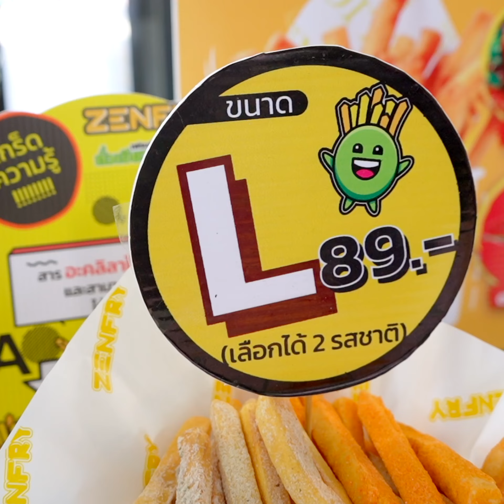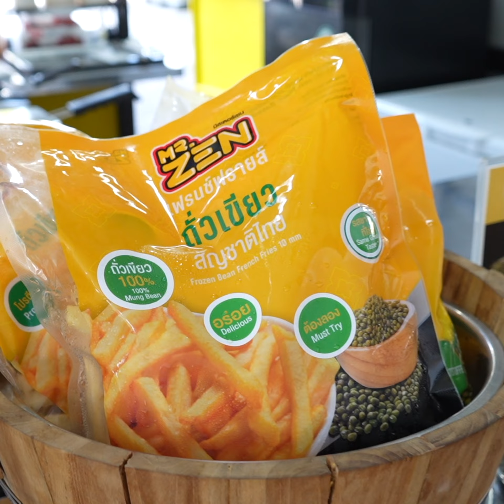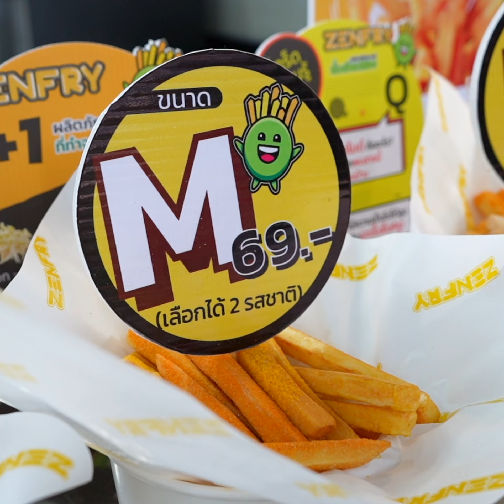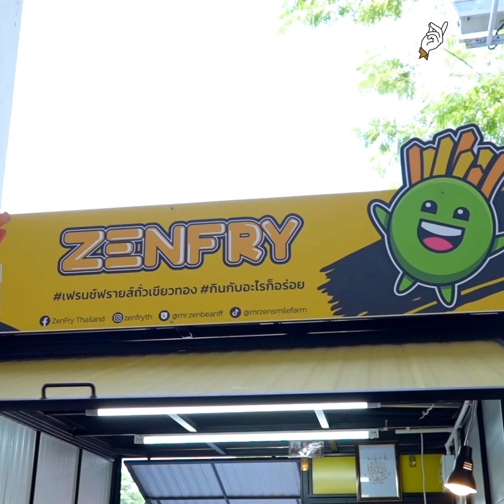เปิดวาร์ปธุรกิจสุดว้าวEP1 ZENFRY เฟรนช์ฟรายส์ถั่วเขียวทอง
ZENFRY เฟรนช์ฟรายส์ถั่วเขียวทอง นวัตกรรมครั้งแรกของไทยและครั้งแรกของโลกที่นำถั่วเขียวมาใช้เป็นวัตถุดิบหลักในการทำเฟรนช์ฟรายส์ จนเป็นที่ยอมรับและถูกปากชาวยุโรป กลายเป็นสินค้าส่งออกที่สร้างรายได้ให้กับธุรกิจ และพร้อมตอบแทนสู่สังคมอย่างยั่งยืน

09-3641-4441 ส่วนใครที่มีไอเดียสุดว้าวในการทำธุรกิจ แต่ยังขาดเงินทุน สามารถขอคำปรึกษาเกี่ยวกับสินเชื่อเพื่อการลงทุน หรือสินเชื่อ SMEs ได้ที่ธนาคารออมสินทุกสาขา และสามารถสอบถามหรือศึกษารายละเอียดเพิ่มเติมได้ที่ Facebook: GSB Society และ GSB Contact Center: 1115

สนับสนุนการทำธุรกิจอย่างยั่งยืนโดยธนาคารออมสิน ธนาคารเพื่อสังคม
สนใจสินเชื่อเพื่อการลงทุนและประกอบธุรกิจ คลิก